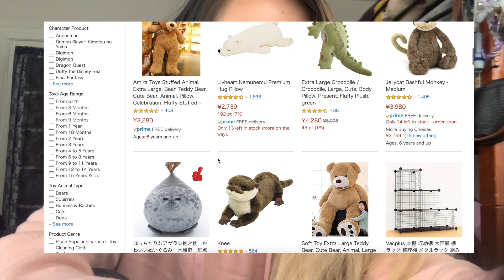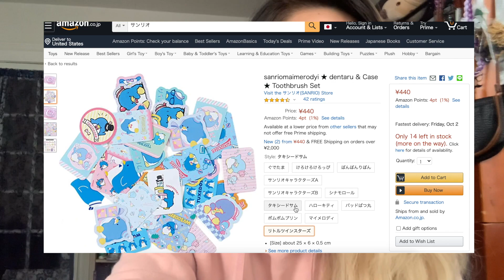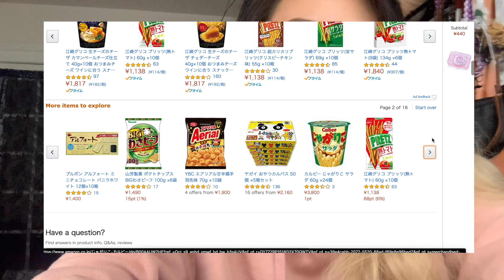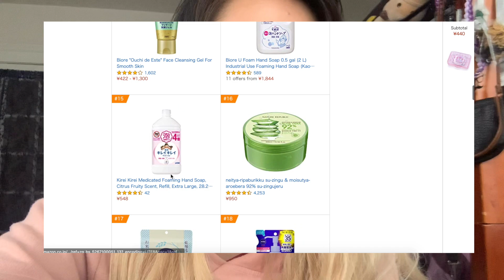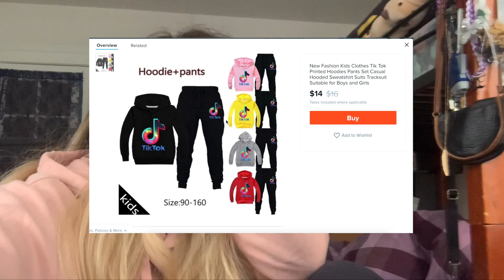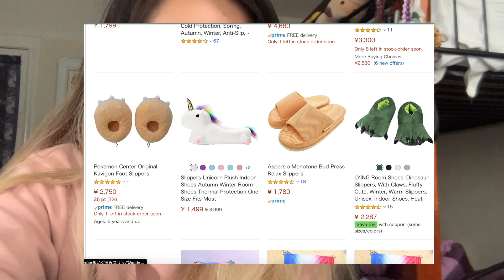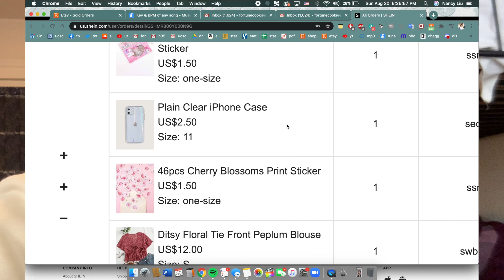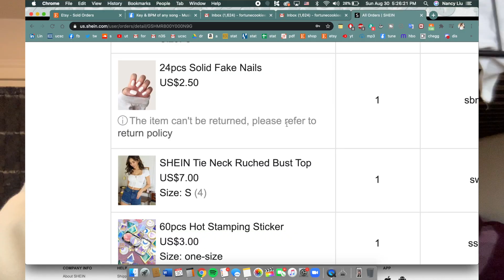ONLINE SHOP WITH ME (SHEIN, AMAZON JAPAN, WISH)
im bored at home so here's some content of a broke bich in action :) any vid suggestions are appreciated!!!

·ﾟ✧ twitter, instagram: @fancynancaay